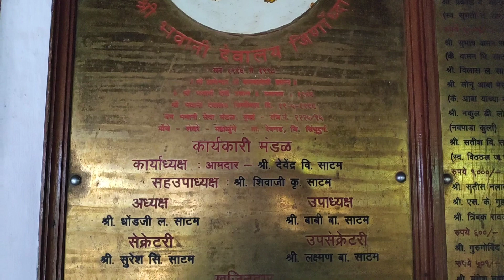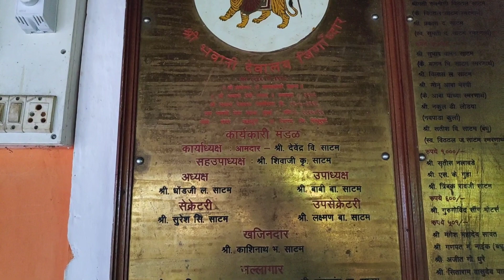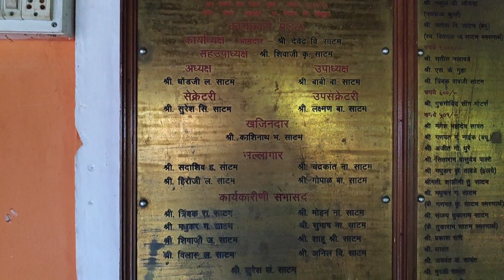आमची कुलदेवता भवानी माता|भवानी मंदिर (शेवरे, साटमवाडी)|Bhavani Mandir|Konkan Vlog|Dilip Satam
भवानी माता ही आमची कुलदेवता आहे आणि त्यावर बनवलेला हा व्हिडिओ नक्की पाहा.

भवानी मंदिराकडे पोहोचण्याचा मार्ग 👇

Bhavani Mandir